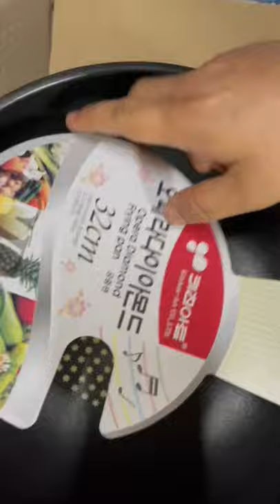Non Stick Pan and Wok with Ear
Online shopping